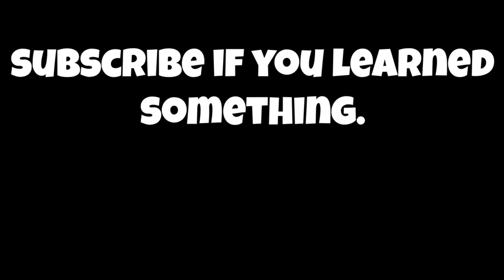Mr. Incredible Becoming Uncanny: Disturbing Movies 5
Another addition to the series!

Entries / Timestamps:

00:00 Scream: A year after the murder of her mother, a teenage girl is terrorized by a masked killer who targets her and her friends by using scary movies as part of a deadly game.

00:07 Clockwork Orange: In the future, a sadistic gang leader is imprisoned and volunteers for a conduct-aversion experiment, but it doesn't go as planned.

00:14 Megan is Missing: Two teenage girls encounter an Internet child predator.

00:21 Gozu: A yakuza enforcer is ordered to secretly drive his beloved colleague to be assassinated. But when the colleague unceremoniously disappears en route, the trip that follows is a twisted, surreal and horrifying experience.

00:28 Man Bites Dog: A film crew follows a ruthless thief and heartless killer as he goes about his daily routine. But complications set in when the film crew lose their objectivity and begin lending a
hand.

00:36 Antichrist: A grieving couple retreat to their cabin in the woods, hoping to repair their broken hearts and troubled marriage, but nature takes its course and things go from bad to worse.

00:43 Nekromantic: A street sweeper who cleans up after grisly accidents brings home a full corpse for him and his wife to enjoy sexually, but is dismayed to see that his wife prefers the corpse over him.

00:50 The Ugly: A female psychologist wants to understand the minds of a confessed serial killer who spent the last five years in a mental hospital because of his state.

00:57 Hostel: Three backpackers head to a Slovak city that promises to meet their hedonistic expectations, with no idea of the hell that awaits them.

1:04 Caligula: A dramatization of the ascent to Caesar and subsequent reign of Caligula, one of the most notorious leaders of ancient Rome. We see his ambition, his scheming, his perversion and decadence, his brutality and his lunacy.

1:11 Girl Hell 1999: Misaki is a girl trapped in a world violent beyond compare. Her home life is a wreck, two men are interested in her, and a homeless woman she regularly visits. But little does she know life is only going to get more violent.

1:18 Traces of Death: Traces of Death is a collection of archive film and borrowed stock footage, notorious for its pointless exploitative content.

1:25 Red Room 2: Another four average citizens play the 'King Game', for a chance to win big money. They torture each other in increasingly horrific ways as per the games rules.

1:32 Cannibal: An internet advertisement placed by a man with a cannibalistic obsession brings yields a willing victim to serve up his own flesh in this dramatic account of the crime that shocked the world.

1:39 Channel 309: Banned Footage.

1:49 Concrete: A high-school girl is kidnapped by gang lords and held captive for several months. Over this time, she repeatedly beaten, raped, and tortured.

1:53 No Reason: Engulfed by anguish, trapped inside an allegory of torment and carnage, Jennifer's soul seeks the path of awareness and enlightenment.

1:60 Guinea Pig 4 Devil Women Doctor: A drag queen doctor named Peter conducts experiments on patients which end up in anguish.

2:07 They All Must Die: A white woman moves to Brooklyn to write a book about the oppression of black men in American society, and becomes the victim of a brutal sexual assault by three depraved thugs.

2:14 Pig: The day in the life of a psychotic hillbilly and his captives, innocent people he has taken prisoner to indulge his violent fantasies.

2:21 Barricade: A group of friends are terrorized by a cannibalistic family while camping in The Black Forest of Germany.

2:30 Legend of Hell: Three unlikely allies must team up to save humanity when the portal to hell is opened and the undead begin to walk the earth. The group races to find an artifact of great power to close the portal before all hope is lost.

2:47 Black Mass of a Nazi Sex Wizard: In this demonic labyrinth we experience the satanic ritual which spawns endless incarnations of Angela Aberdeen, as she is doomed to live out her haunted existence of the eternal "lost girl". One dark, cold christmas night, we enter angela's kingdom of hell, and witness her tortured mutations as we descend deeper into her satanic netherworld of the black mass of the nazi sex wizard.